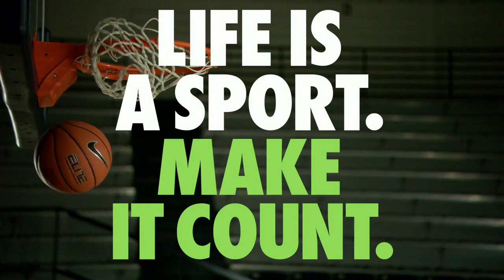Nike+ Training Train Like Kevin Durant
Title: Nike+ Training
Client: Nike Digital Sport
Agency: Nike In-house, RG/A, Heist
Project: Nike + Training app. video
Production company: MANA
Director: Jordan DeBree, Roger Scott
Talent: Perri Shakes Drayton, Manny Pacquiao, Larry Fitzgerald, Hope Solo, Rafel Nadal, Kevin Durant
Year: 2012
Territory: Global